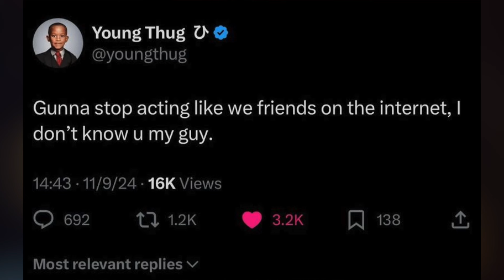Young Thug Calls Out Gunna And Gunna Blood Brother Responds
Woah seems like gunna and young thug aren't cool after all!!!